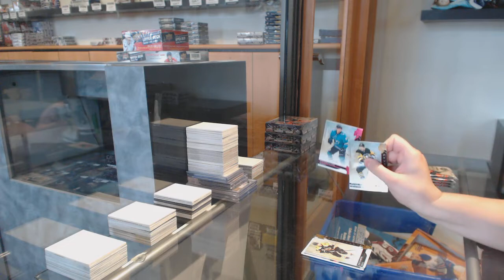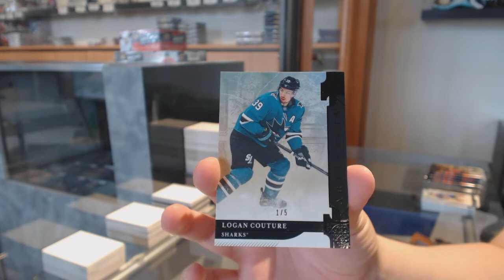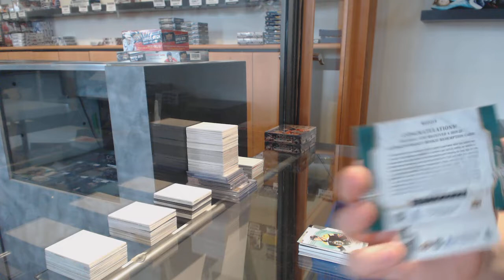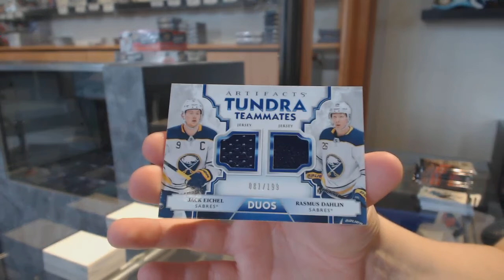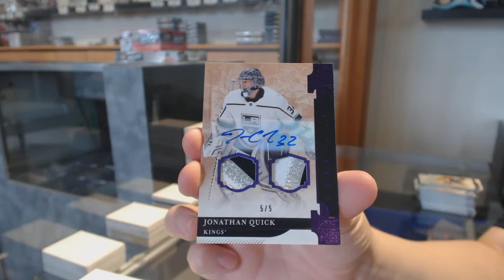19-20 Upper Deck Artifacts Hockey 4 Box Break - C&C GB #11,223